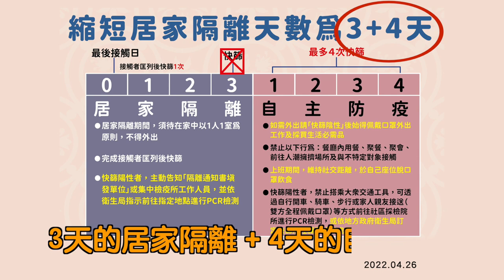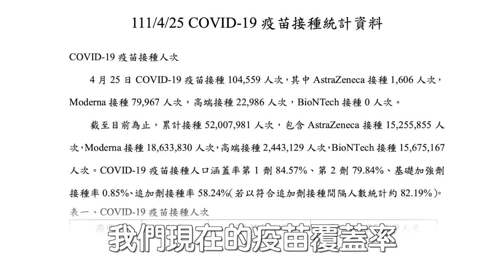總統指示四大防疫措施！最新重點你掌握了嗎？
面對Omicron疫情的變化，小英總統強調，兼顧防疫、經濟和社會的運作，依然是我們的目標。

接下來，因應疫情發展，防疫新階段會有四大重點措施：

1️⃣持續強化 輕重症分流，確保醫療量能充足：在醫院內，只收治中重症以及有高風險的確診者。其他的確診者，針對年齡以及情況的不同，則分別安排入住加強版集中檢疫所、防疫旅館，或是進行居家照護。

2️⃣家用快篩實名制：近期開始，將會實施「家用快篩實名制」，確保快篩試劑供應量足夠，讓國人用合理的價格取得快篩試劑。也請大家依序分流購買，不要囤積，並配合指揮中心的指引，在有需要的時機使用。

3️⃣重點疫調：指揮中心已經宣布，以最小匡列為原則，把需要匡列的對象，調整為密切接觸者，時間也縮短為「3+4」，但是從境外回台者仍維持「10+7」。

4️⃣持續提高疫苗覆蓋率：目前疫苗覆蓋率，第一劑是84.57%、第二劑是79.84%、第三劑是58.24%。小英總統拜託大家總動員，一起提升 長輩疫苗覆蓋率，降低中重症的風險，也強化整體的防疫韌性。

這兩年多來，從中央到地方、從政府到民間，無數的防疫英雄不眠不休，守護全體國人的健康安全。

病毒越近，我們就要越冷靜。請大家繼續團結防疫，配合最新的防疫指引，我們一定能夠自信面對接下來的挑戰，一起繼續加油！